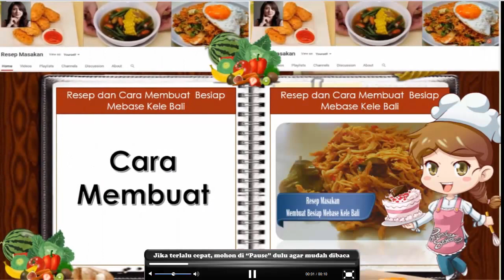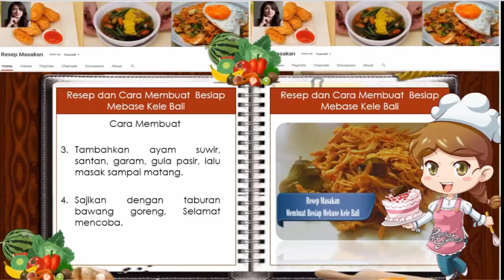Resep Membuat Besiap Mebase Kele Bali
Resep masakan khas pulau bali yaitu resep membuat besiap mebase kele. yuk simak resep membuatnya berikut ini.